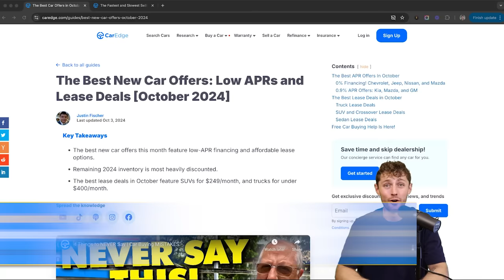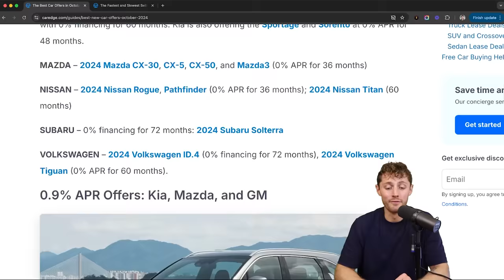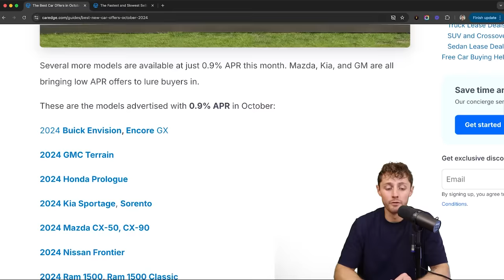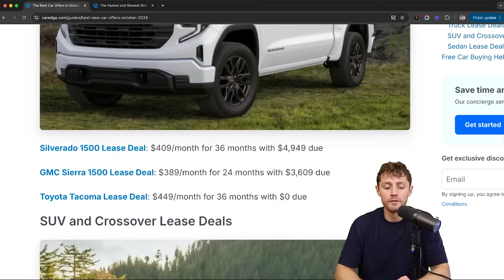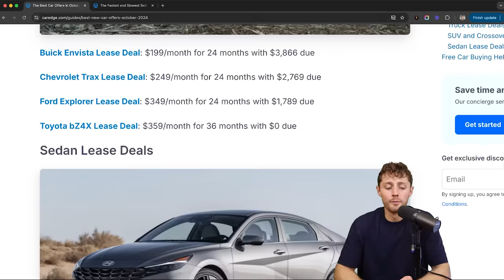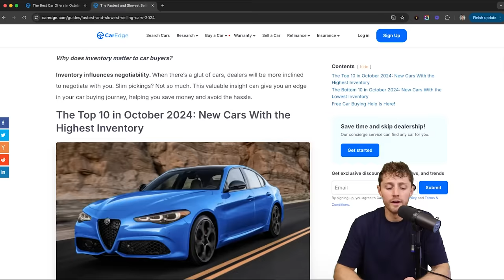Best Car Deals & Incentives in October 2024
The best new car offers this month feature low-APR financing and affordable lease options.
Remaining 2024 inventory is most heavily discounted.
The best lease deals in October feature SUVs for $249/month, and trucks for under $400/month.